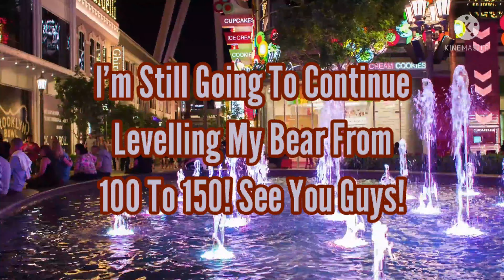WildCraft Levelling My Bear From 40 to 100 (Part 6 And Final Part)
This is The Final Part Of This Video!

I'm Still Continuing And Making The Video From 100 To 150